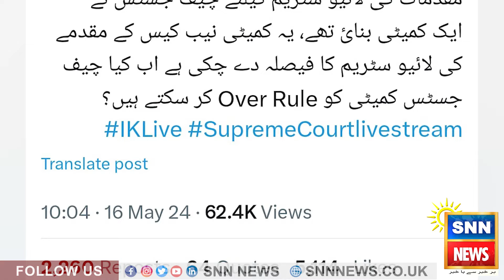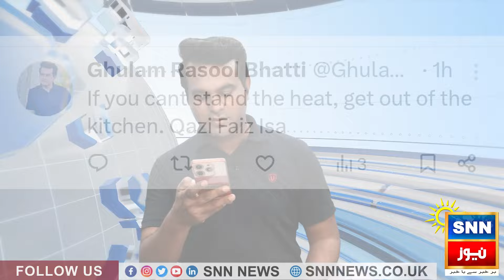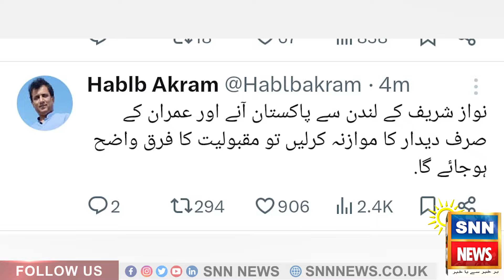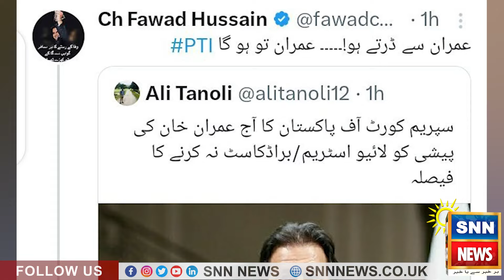Imran Khan’s Picture From Adiala Jail Via Video Link During SC Hearing Goes Vira | SNN News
Welcome to SNN New's official YouTube channel. Sunny News Network (SNN) is a London-UK-based News and Media Company. where we bring you reliable and up-to-date news from around the world. We provide the latest political, business, entertainment, sports, and more updates.